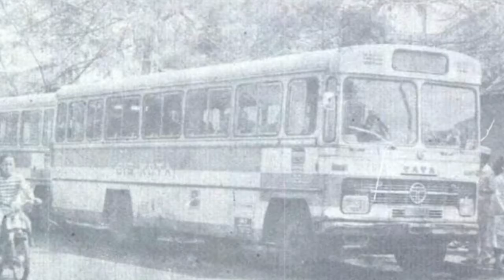SEJARAH PO. DAMRI BUS KLASIK / BUS JADUL - PO. KENAMAAN MILIK NEGARA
-Terima Kasih-